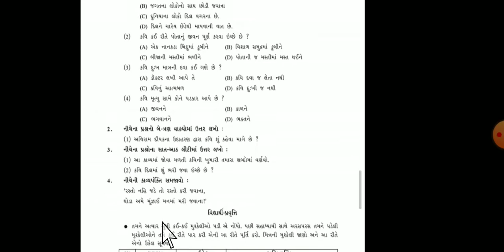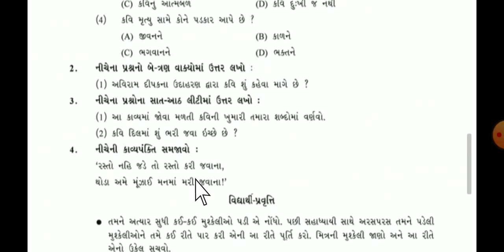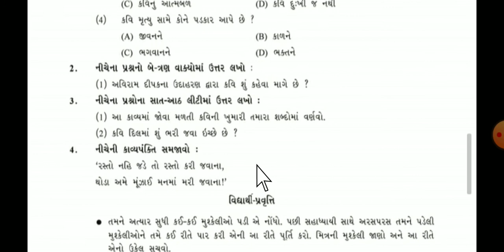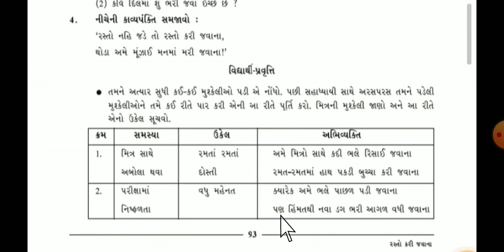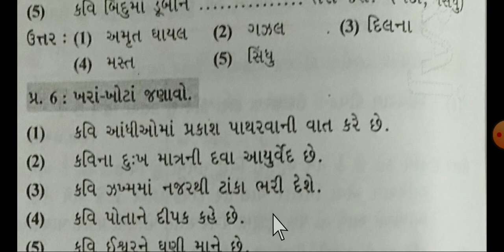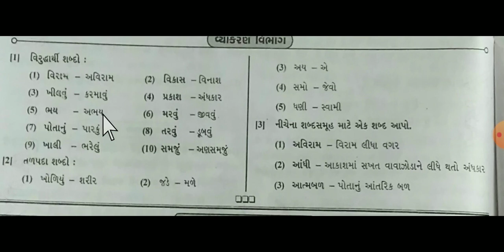Std9 Gujarati Dt-10-9-20 P-13 part-2